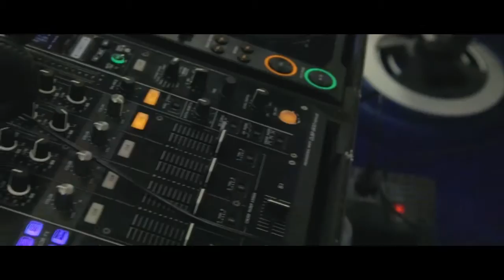F45 Sydney CBD - Hollywood Super Circuit